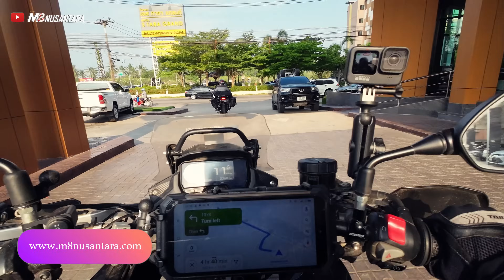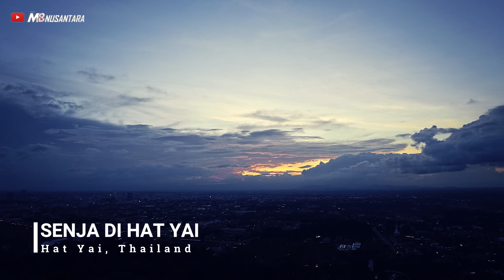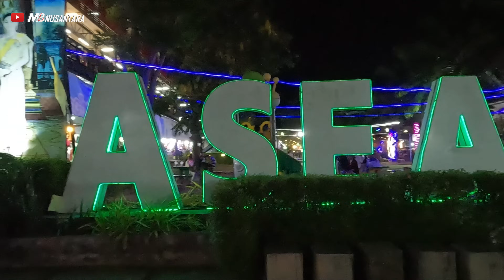Taj Mahal versi Thailand - Touring Motor Thailand, Season2 Episode 41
Taj Mahal versi Thailand ada di kota Hat Yai Thailand, kota yang menjadi tujuan kami dalam perjalanan hari ini. Dari Surat Thani ke Hat Yai, jarak tempuhnya 321 km, melalui rute 44 dan rute AH2. Hat Yai ini seru buat yang senang keluyuran malam hari, kotanya hidup, banyak night market, ada ASEAN night Bazaar dan banyak orang bisa berbahasa Melayu. Taj Mahal Thailand adalah The central Mosque of Songkhla, atau masjid raya Songkhla, salah satu masjid terbesar di Thailand.

Yuk ikuti perjalanan M8 Nusantara keliling Asia Tenggara naik motor (touring motor) dengan Honda CB500X dan Triumph Tiger 900 Rally.